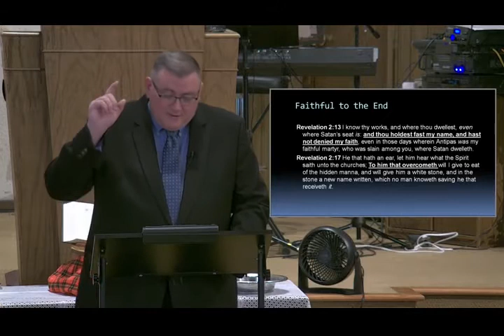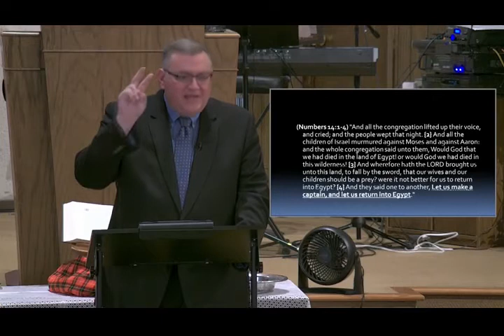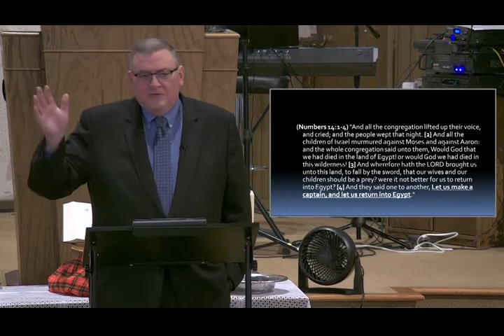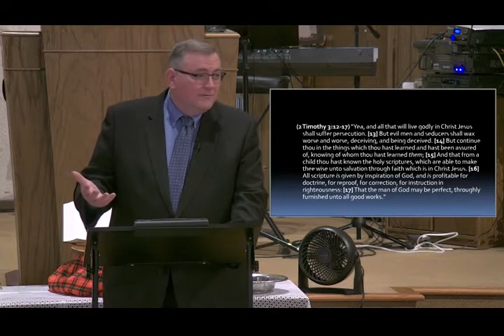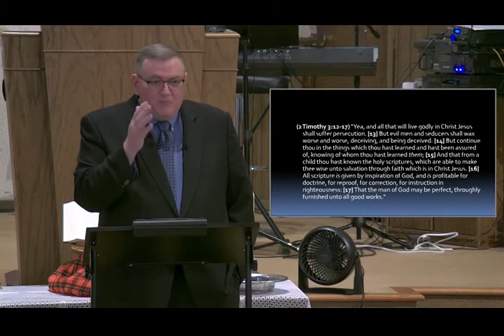Firm Unto The End - Mike Hoggard